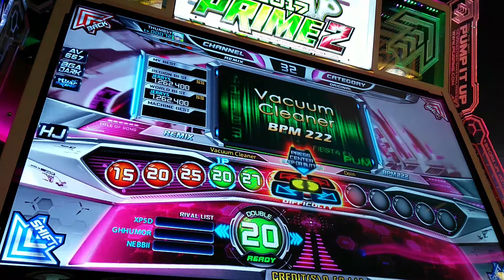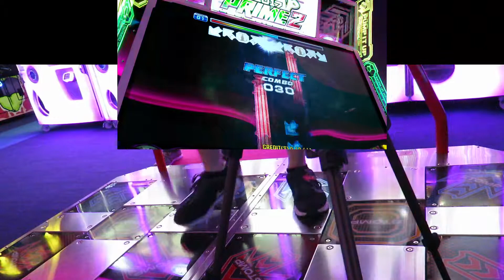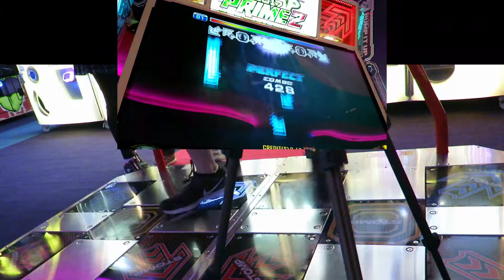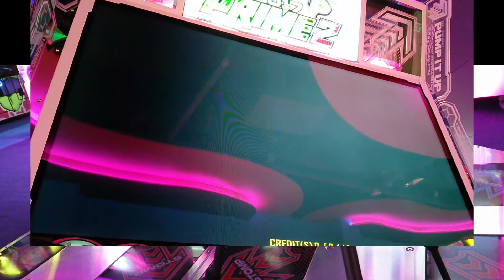[Thumbsy] Vacuum Cleaner // D20 // PIU PRIME 2 @ Gamestate de Kuip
Yikes totally lost my strength to pull through the end but I got the A at least!